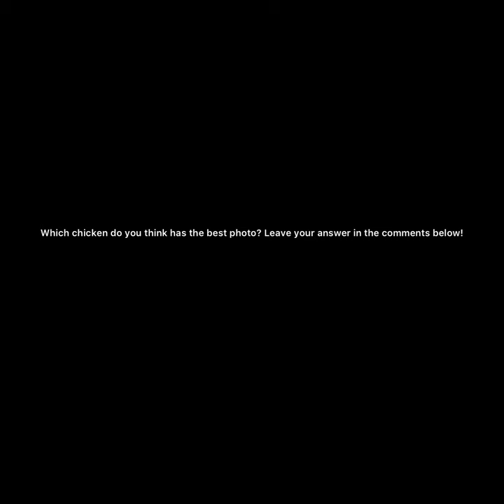Chicken Photo competition // Which chicken has the best photo? Leave your answer the the comments!!!